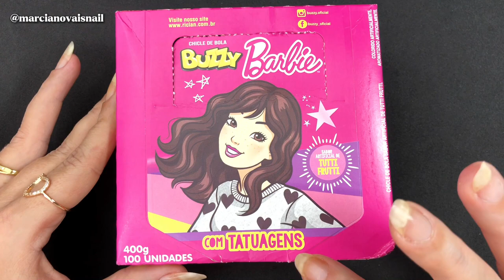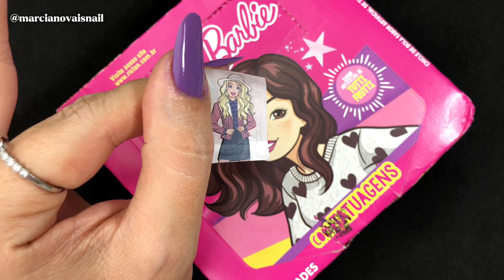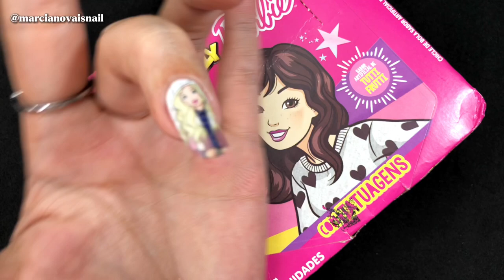UNHA DA BARBIE COM TATUAGEM DE CHICLETE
QUEM AÍ VAI ASSISTIR O FILME DA BARBIE 2023 ?!
HOJE EU TROUXE PARA VOCÊS, NADA MAIS NADA MENOS, QUE UM TUTORIAL UNHAS DECORADAS COM TATUAGEM DE CHICLETE DA BARBIE. COM LANÇAMENTO DO FILME DA BARBIE 2023, A CRIATIVIDADE COM A BONECA MAIS AMADA DO MUNDO TAMBÉM VEIO PARA AS UNHAS, CLARO QUE EU TINHA QUE FAZER A MINHA VERSÃO DESSA TREND QUE ESTÁ SUPER EM ALTA NAS UNHAS .

USEI OS ESMALTES, LUCAS, LUIZ, FÁBIO E FINALIZEI ESMALTAÇÃO TOP COAT AMBOS BAUNY COSMÉTICOS.

*ABAIXO TEM LINK DOS SITES ONDE ENCONTRAM TODOS OS PRODUTOS QUE EU USO E INDICO OK.